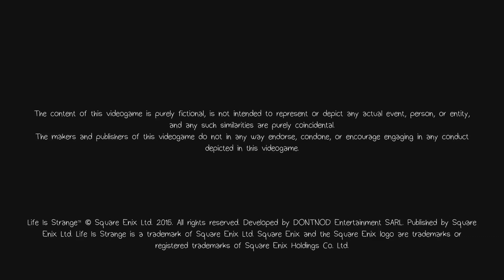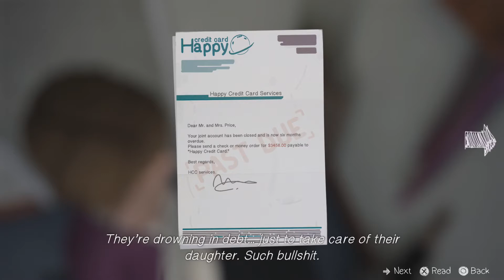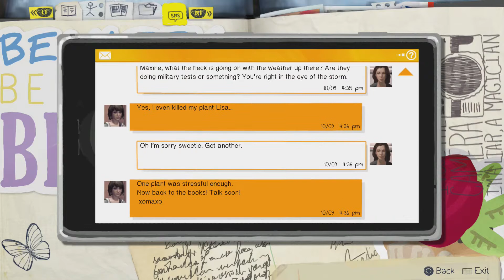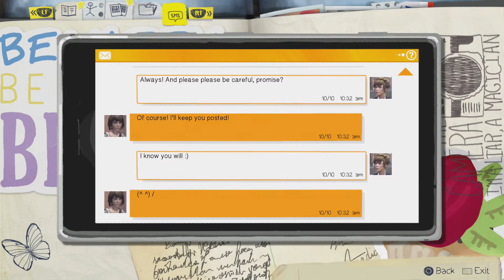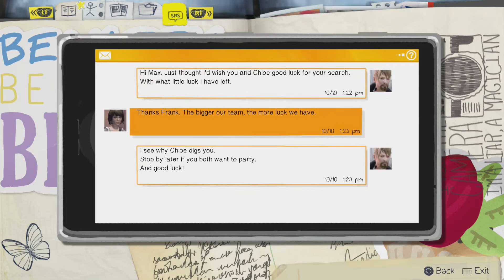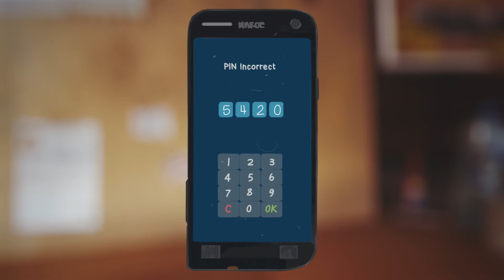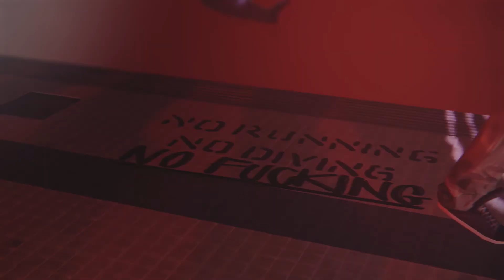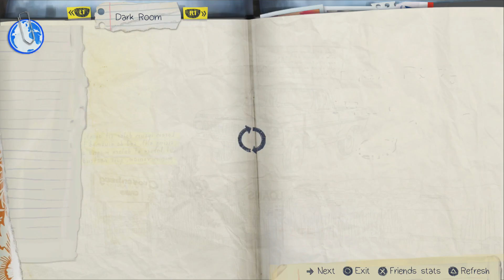Life is Strange - Episode 4: Dark Room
Episode 4 has finally arrived! Also, there seem to be no hiccups so that means this is my first playthrough! Prepare yourself and enjoy the episode! We're on our way to the last episode!!!

Episode 5 - Coming soon
Support the game developers by playing the game yourself!
Purchase the complete season now!